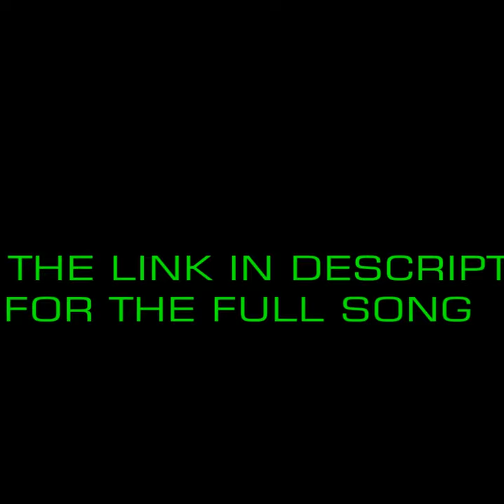Faouzia ft John Legend - Minefields (Reggae Remix) (Instrumental) (SNMiX) BPM 80